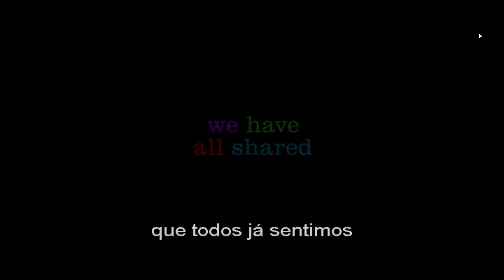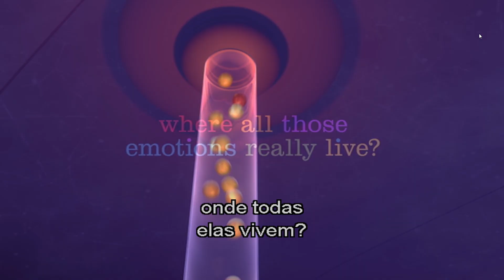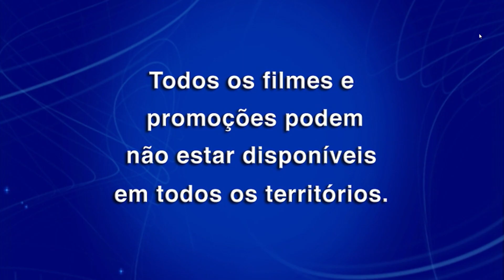Opening to Cinderella 2015 DVD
0:00 Language menu
0:09 Warning screens
0:13 Walt Disney Studios Home Entertainment logo
0:27 Inside Out trailer
2:02 "All films..." message
2:08 DVD menu
2:17 Walt Disney Pictures logo